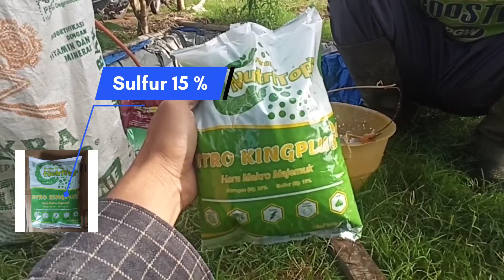Satu Insektisida Untuk Semua Hama Tanaman Jeruk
Salam sejahtera bagi seluruh dulur tani dimanapun berada divideo kali ini saya akan melakukan penyemprotan untuk memberantas hama lalat buah dengan mengunakan insektisida bahan aktif profenofos.

musik divideo ini :

Judul                           Purple
Artis                             Roa

Judul                           Rivers
Artis                             MusicbyAden